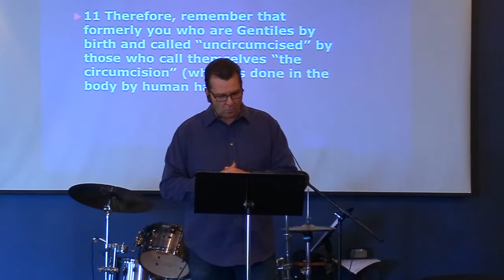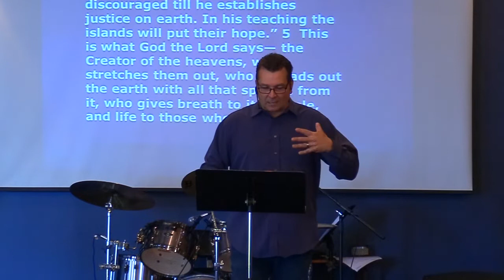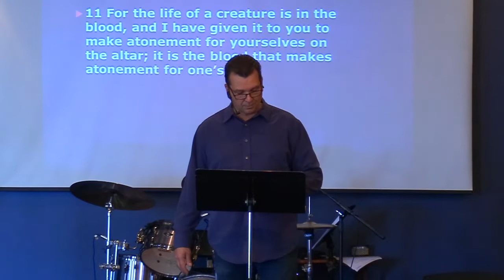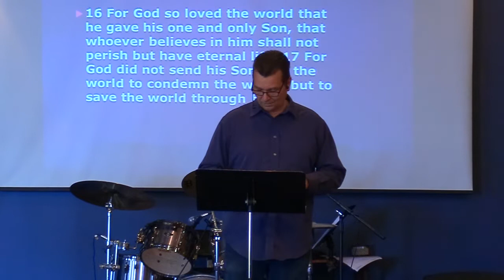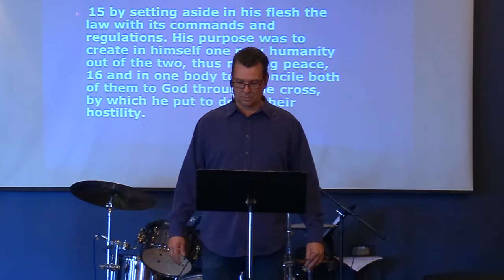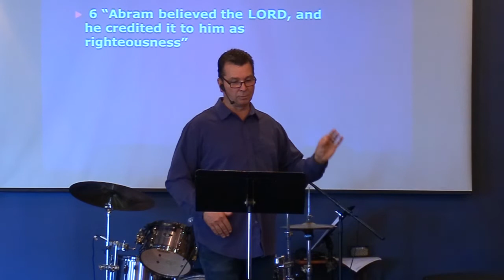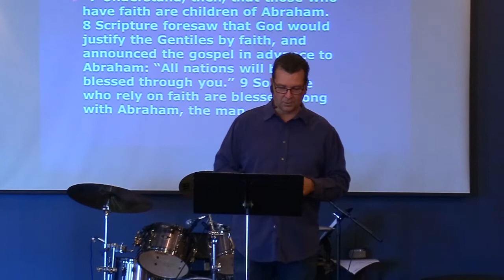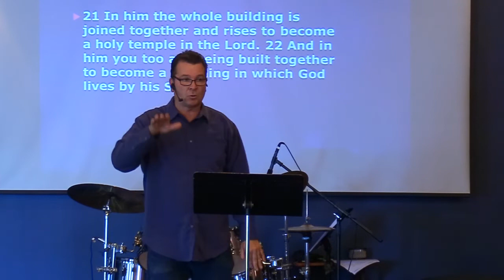October 09, 2022 - Pastor Clint Lange - Ephesians 2: 11-22 " United in Christ"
Sunday, October 09, 2022 - Welcome to Hillside Community Church.  Today, Pastor Clint Lange speaks of how God has brought salvation to the Gentiles,  bringing Jews and Gentiles together, creating one new human being in Christ.